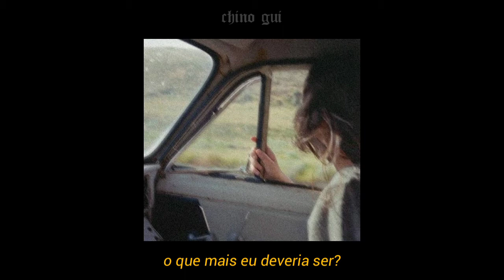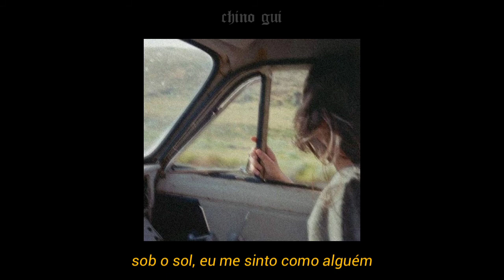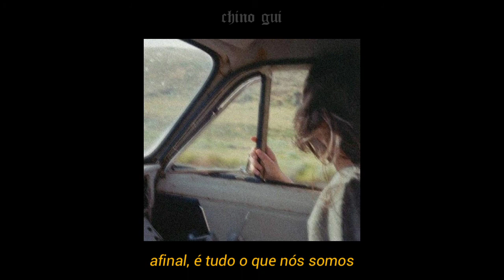nirvana - all apologies [legendado]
podem haver mudanças em algumas palavras para dar mais sentindo á mesma.

lyrics:
What else should I be?
All apologies
What else should I say?
Everyone is gay
What else should I write?
I don't have the right
All apologies

In the sun I feel as one
Married
Buried

I wish I was like you
Easily amused
Find my nest of salt
Everything is my fault
I'll take all the blame
Aqua Sea Foam shame
Sunburn freezer burn
Choking on the ashes of her enemy

Married
Married
Married
Buried

All in all is all we are